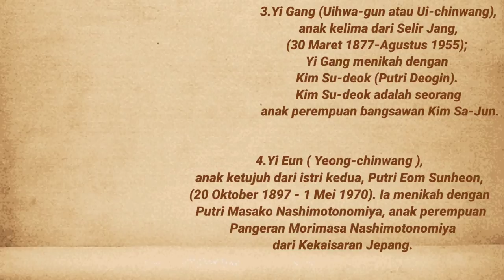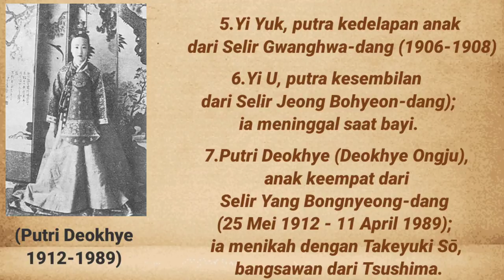SEJARAH RAJA TERAKHIR DAN KAISAR PERTAMA KOREA YANG BERUNTUNG TAPI GAGAL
Akibat perang Jepang-Tiongkok dan Jepang-Rusia
Perang dunia Dua.